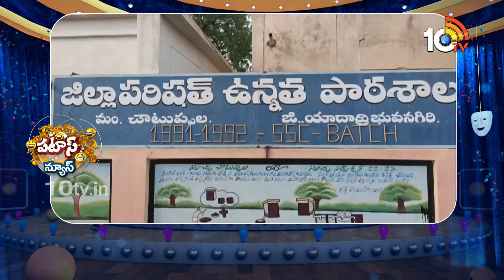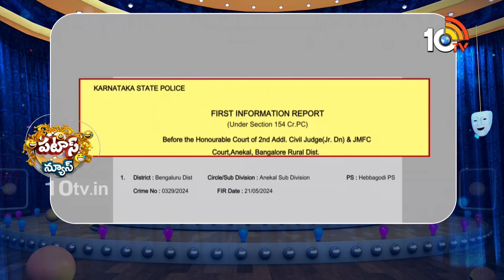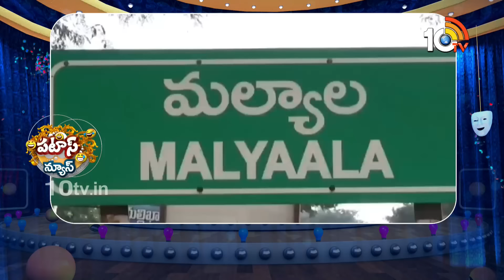పటాస్ న్యూస్ | Patas News Full Episode | Trending and Viral News Today | 27-05-2024 | 10TV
10TV is one of the Largest Content producing Telugu News Channel in Telugu States. Its one of the leaders in the production and broadcasting of un-biased and comprehensive news.
10TV offers round the clock coverage of latest breaking news and unique mix of news bulletins, current affairs and Entertainment programmes.
10TV Youtube Channel offers Latest News from Telugu States, Politics, Entertainment, Health, Sports Lifestyle, Devotional, National News, International News and lot more.!

హాయ్,
10టీవీ యూట్యూబ్ చానల్‌కి స్వాగతం. 10టీవీలో ప్రసారమయ్యే కథనాలతో పాటు ఆసక్తికరమైన మరెన్నో అంశాలను 10టీవీ యూట్యూబ్ చానల్లో మీకు అందిస్తాం. మా వీడియోలలో మీకు నచ్చిన వాటిని మాకు తెలియజేయండి. అలాంటి మరిన్ని కథనాలను మీకు అందించేందుకు ప్రయత్నిస్తాం. నచ్చిన వీడియోలను మరింత మందికి షేర్ చేయండి. చానల్‌ను సబ్‌స్క్రైబ్ చేయడం మరిచిపోకండి. ధన్యవాదములు.!